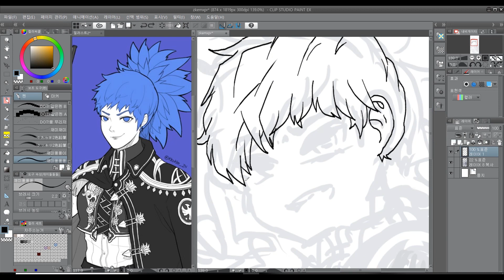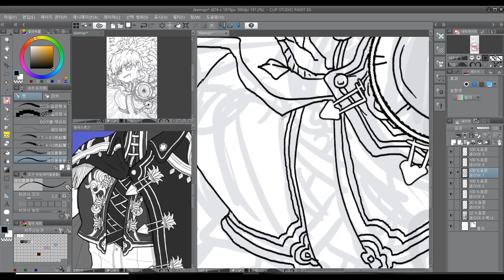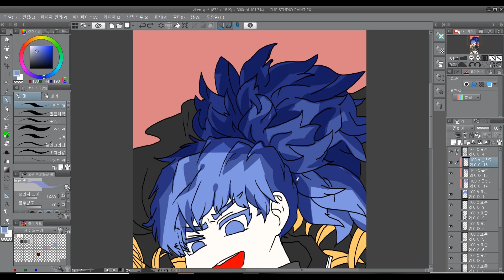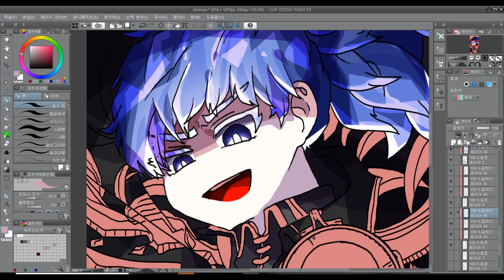[12월서코] [Speed Painting] 좀비고 제복 론다 스피드페인팅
안녕하세요 다링입니다!

사용 프로그램 : 클립 스튜디오
편집 프로그램 : 프리미어 프로
작업 소요 시간 : 약 1시간 30분
트위터 : @daring_t

12월 서울 코믹월드에 카드텍으로 나옵니다!
장당 1000원 판매합니다!

화질 좋은 원본을 보고싶으시다면

이쪽으로!

제복즈 전부 작업 완료했습니다!

시청감사합니다! 댓글과 구독은 많은..정말 많은 힘이 됩니다 ^--^! 사랑해용~
저는 모든 댓글에 하트를 주려고 하고있습니다!